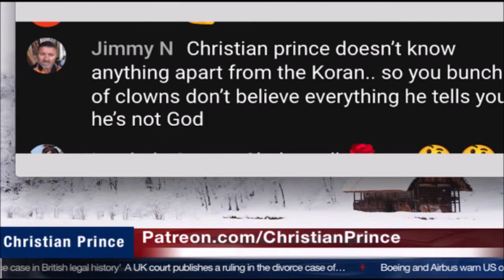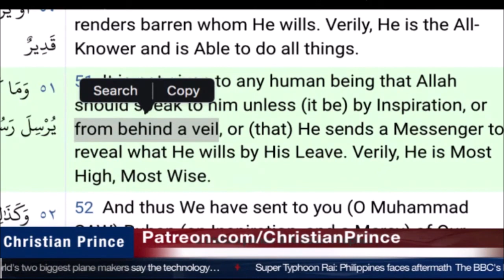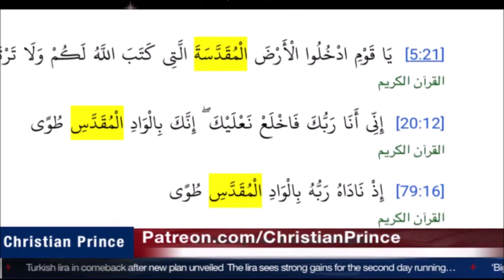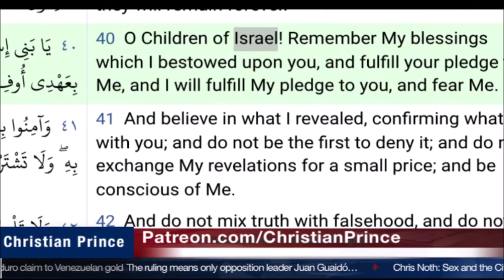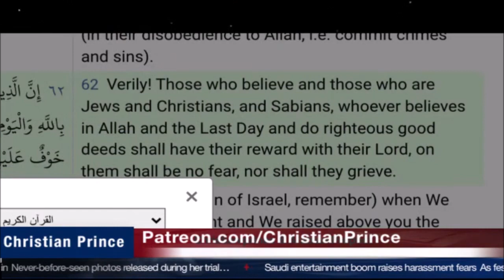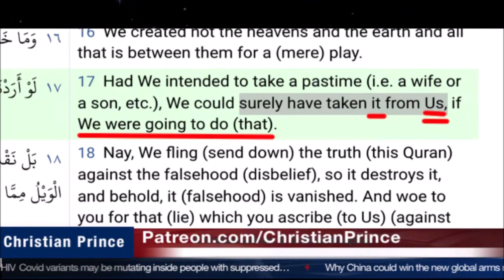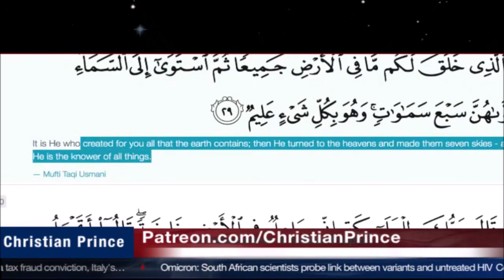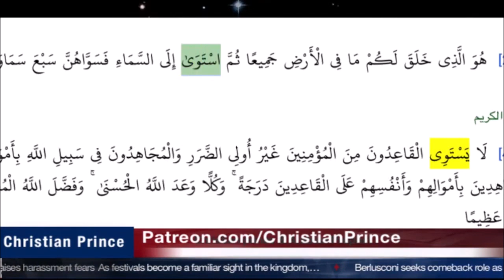Christian Prince Re-Runs: Join us in our Bible study channel don't forget to subscribe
Here CP talks about his other page.  He also has a long discussion with a Muslim.  It is hugely entertaining comedy and the caller has a lot to learn about Islam.